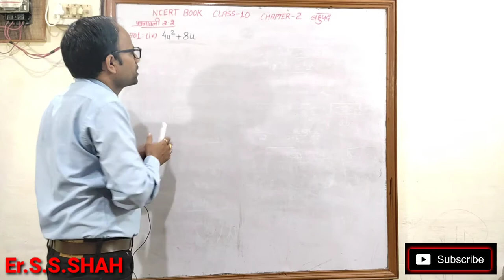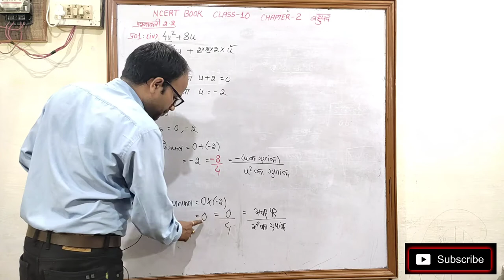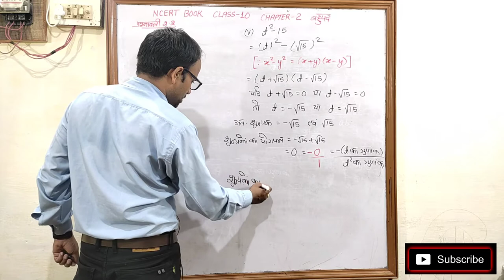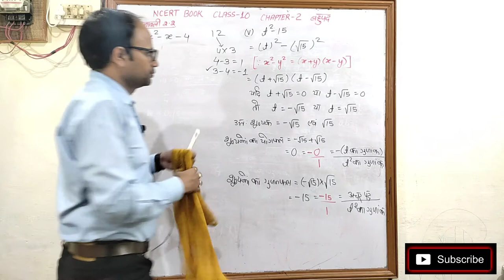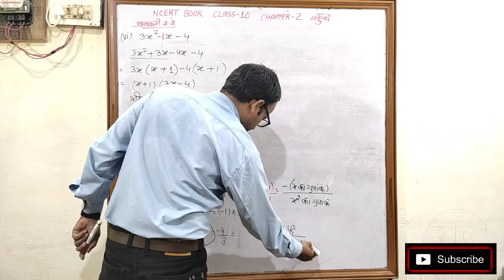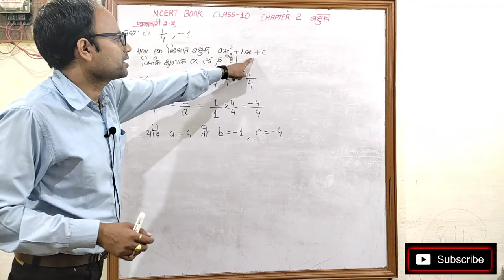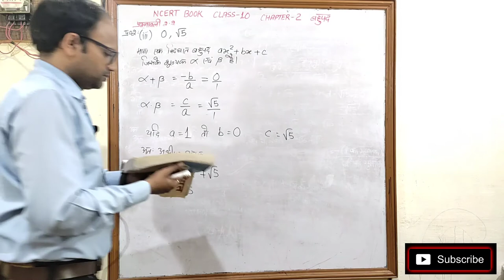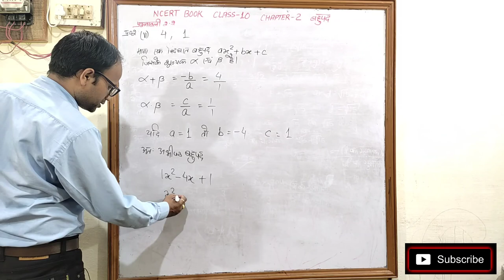बहुपद Polynomials NCERT BOOK Class 10 Chapter 2 भाग 2 हिन्दी माध्यम संपूर्ण हल